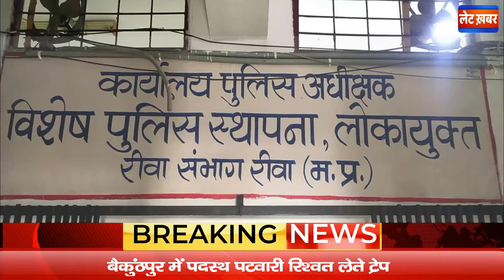Breaking रीवा- बैकुंठपुर पटवारी 2500 की रिश्वत लेते ट्रेप, लोकायुक्त ने अपने जाल में फंसाया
वास्तविकता क्या है इसे छुपाने का प्रयास करने वाले बिके हुए पत्रकारों से हमारा कोई सम्बन्ध नहीं है और न ही किसी नेता या पार्टी से !
यह जनता की आवाज है, आपकी आवाज है, निश्चित ही हम मिलकर सारे भ्रष्टाचार को उजागर करने  प्रयास करेंगे।

हमारे नंबर में मैसेज कर हमसे जुड़े, आपका साथ ही हमारी ताकत है